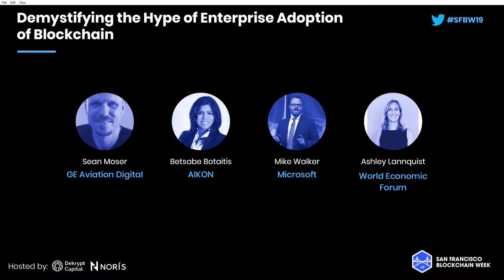SFBW19 - Demystifying the Hype of Enterprise Adoption of Blockchain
Panelists:
Sean Moser, GE Aviation
Betsabe Botaitis, Aikon
Mike Walker, Microsoft
Ashley Lannquist, World Economic Forum